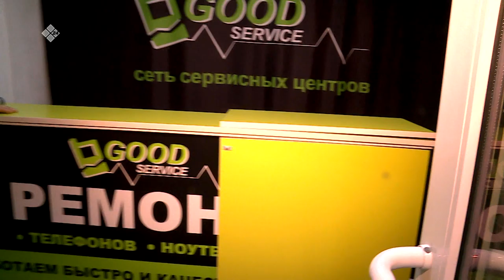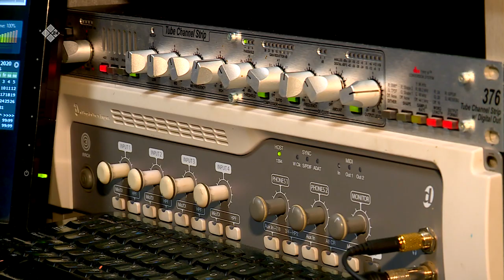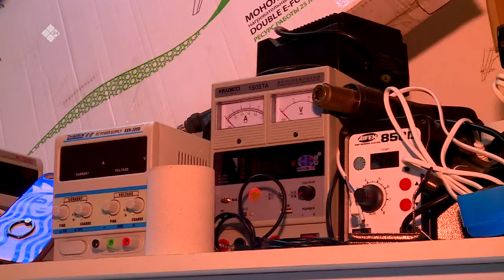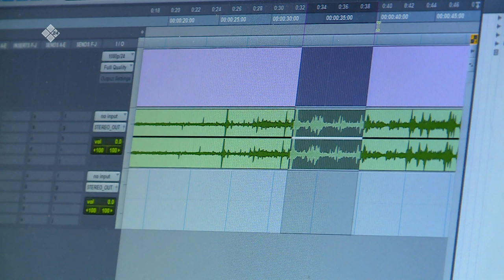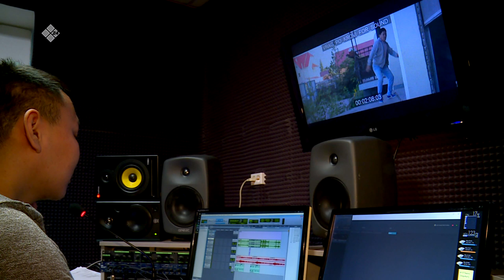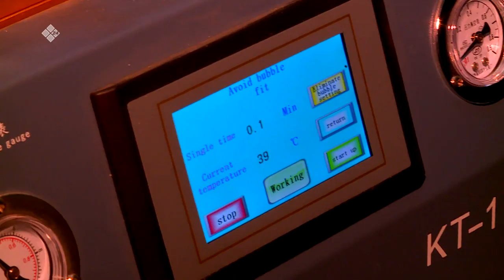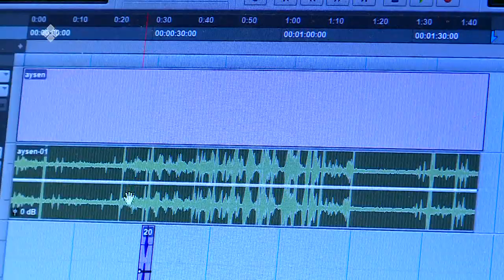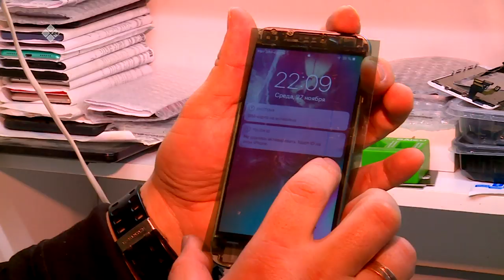«Бай!» биэриигэ: төлөппүөн өрөмүөннээччи уонна звукорежиссер идэлэрэ (31.01.20)